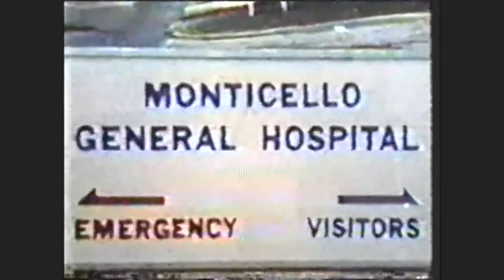PART 30: THE EDGE of NIGHT’S DARK RAVEN-SHARON GABET. FINALE. RAVEN SAVES THE DAY.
Clips from 1979, 1980 episodes of THE EDGE of NIGHT focusing on the exasperating and irresponsible RAVEN.
Derek finds out Raven was at the Unicorn the night Eliot was murdered. Molly confesses everything to Raven… and then shoots her. April is terrorized by Molly who claims she is avenging Margo. Raven becomes an unlikely heroine.
Sharon's Notes: This rough video is all we have left of the remainder of Henry Slesar’s fantastic Puppet Murders story. It originated in Canada where someone most likely videotaped the 1980 ABC broadcast with a new betamax or VHS machine. It’s been copied and passed around like pirate booty and as bad as the audio and visuals are, thank goodness this precious relic survived. Thank you Canada!
       AND SO, we sadly end the Early Raven shows. Instead of prehistoric (40 years ago!!!), I call them preSKY, for the addition of Larkin Malloy to the cast changed Raven’s course forever. I have thoroughly enjoyed reviewing my work and watching Raven go through numerous men, misadventures, schemes and general orneriness. I find her as endearing and delightful as I did when I so fortunately had the opportunity to play her. She never let failure pull her down for long. She had spirit. She loved life and gleefully grabbed as much of it as she could. Just like I do.
       A huge, heartfelt THANK YOU to Norman Fisher who tirelessly edited all these shows. Our “backstage” process of getting screengrabs produced hours of raucous laughter which both of us needed during this crazy year. Also, thank you to all the EDGE fans, the “Keepers of the Tapes” who took the time to tape or find tapes of the final five years of THE EDGE of NIGHT. I am deeply grateful for them. We have all shared a common bond - our love for this very special show.